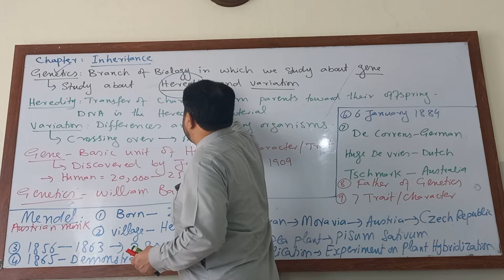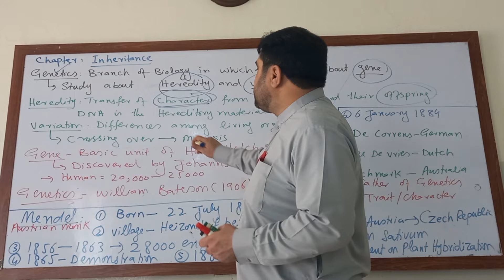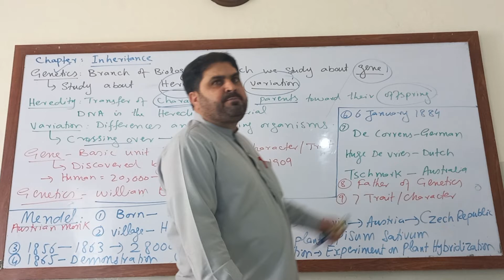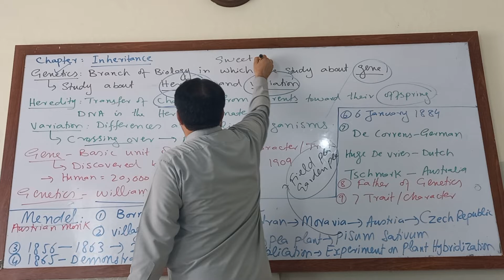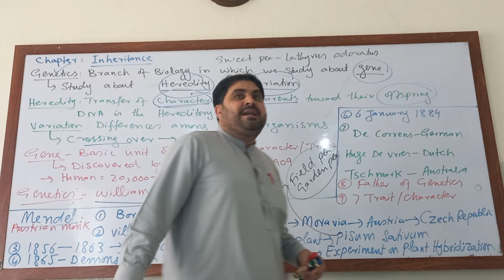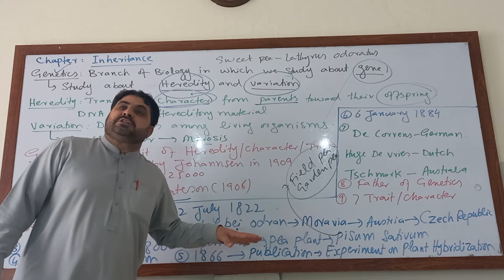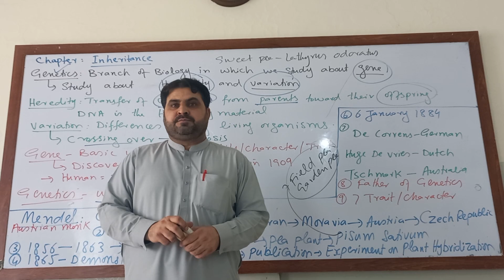Introduction of inheritance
Introduction of Gregor John Mendel